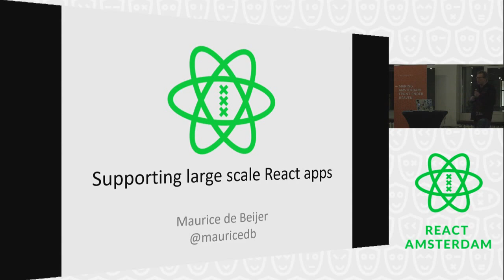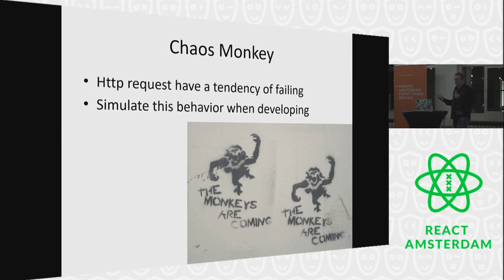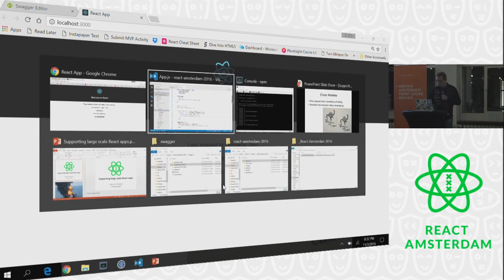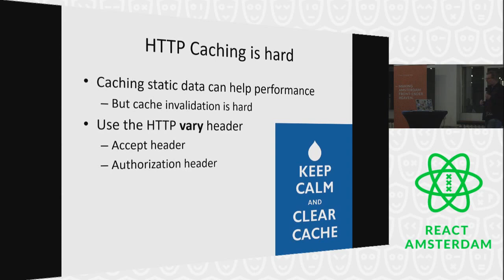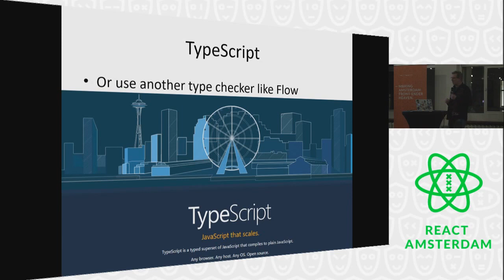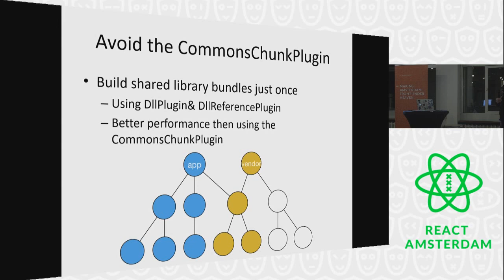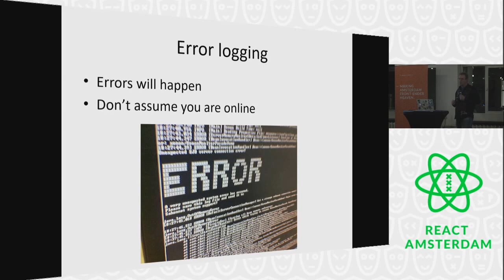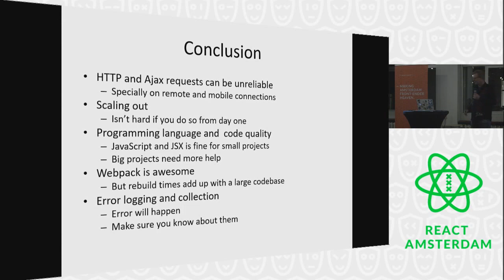Maurice de Beijer: Supporting large scale React apps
🗓 Maurice de Beijer is an independent software consultant and trainer. He specializes in JavaScript, React, AngularJS and ASP.NET MVC. His work includes a large, global, safety application for the oil and gas industry. Maurice is also active in the open source community. He teaches ECMAScript, TypeScript, React, Angular JS and ASP.NET MVC courses.